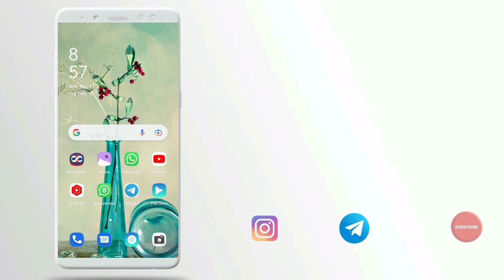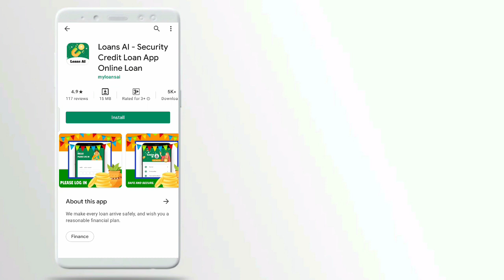5k loan instant approval without income proof new loan app fast loan for college students loan loan